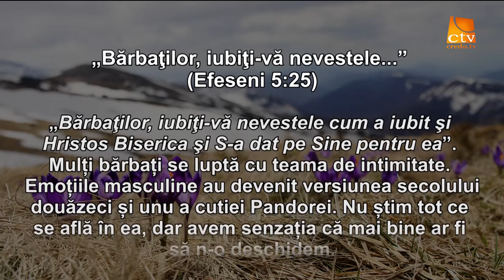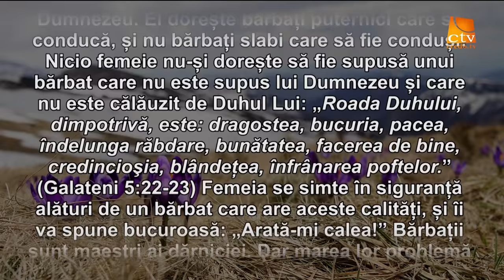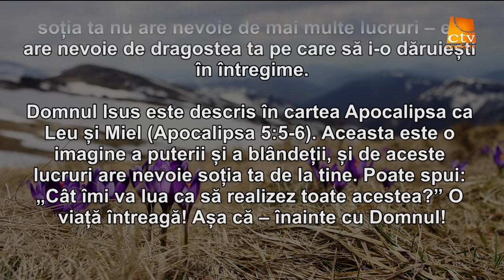Cuvantul Lui Dumnezeu pentru Astazi - 11.03.2016